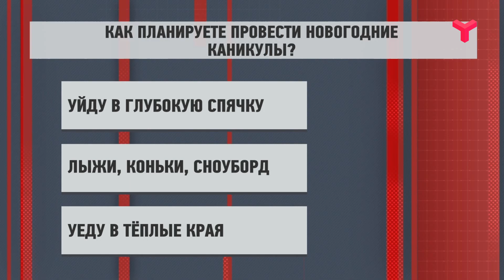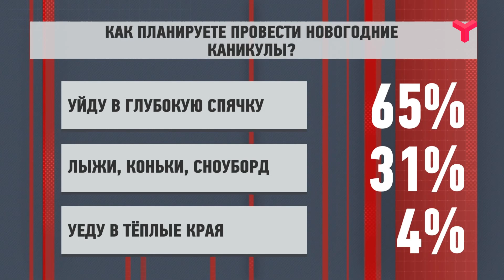ДОБРЫЙ ДЕНЬ, ТЮМЕНЬ — 19.12.2019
Тема: На Новый год в Ялуторовск . Часть 2
Ток-шоу в прямом эфире о том, как сделать жизнь проще и понятней. Это новая программа о разумном, добром и ... личном. Программа, с которой день пройдет интересно и легко.